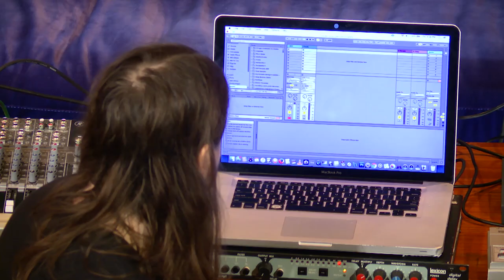Iron Galaxy on the Roland TB-303 | Red Bull Music Academy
Roland’s TB-303 is the foundational instrument of acid house. Find out how it works in this studio demo by Montréal producer Iron Galaxy.